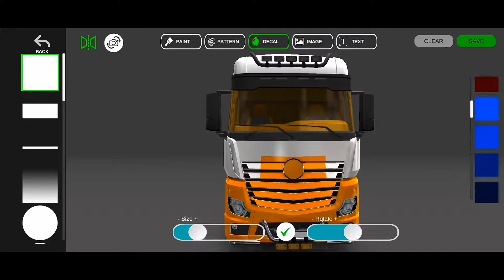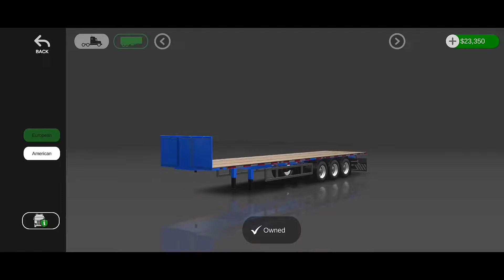Universal Truck Simulator| Mercedes Benz Actros MP4 • TESTING • Gameplay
The game Universal Truck Simulator.
I present you the beta version of the game, the final version is not yet available but in very soon, if you liked this video do not forget to leave a like and subscribe thank you!

Petrolhead
T-shirt Petrolhead

Ygreïga | Ygreiga | Ygriega | Ygrïega | Ygriga | ygreïga | ygreiga | ygriega | ygrïega